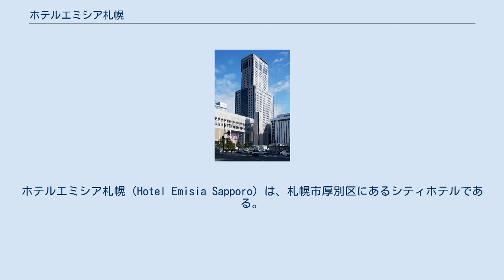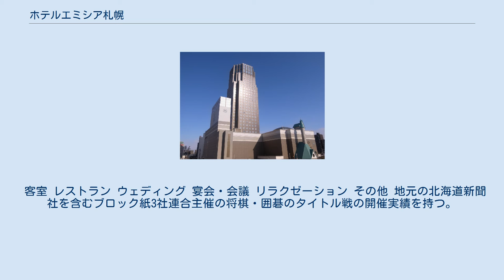ホテルエミシア札幌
ホテルエミシア札幌（Hotel Emisia Sapporo）は、札幌市厚別区にあるシティホテルである。
 前身は旭川市に本社を置く繊維卸を核とする地場系総合企業の東栄が開業した1996年（平成8年）開業の「新さっぽろパレスホテル」（東京のパレスホテルチェーンとは無関係であり、旭川パレスホテル（現アートホテル旭川）と同系列）。
新札幌副都心開発の第3期事業として建設され、当時は札幌市内で最も高い（115 m）建物であった。
現在の名称の「エミシア」は「笑み」emiと「幸せ」siawaseを組み合わせた造語であり、ホテルを利用するすべての方のHapinessに繋がることを込めたものである。
 当初建物を保有して運営に当たっていた東栄は、本業収益の低下と（莫大な費用を要した当施設の事業を含む）不動産事業の失敗、メインバンクだった北海道拓殖銀行の破綻に伴って新規融資が受けられなくなり、2003年（平成15年）1月28日に自主再建を断念し民事再生法を申請した。
 当施設を含む3ホテルの運営は継続され、ローンスタージャパンにマルカツデパートやケーブルテレビ局などと共に売却されて経営権が移行したが、営業は継続された。
現在はソラーレ ホテルズ アンド リゾーツを経てホスピタリティオペレーションズが運営している。
 客室 レストラン ウェディング 宴会・会議 リラクゼーション その他 地元の北海道新聞社を含むブロック紙3社連合主催の将棋・囲碁のタイトル戦の開催実績を持つ。
 新札幌副都心にあり、周辺には新さっぽろアークシティ（新さっぽろアークシティデュオ・新札幌バスターミナル）やサンピアザ（イオン新さっぽろ店・カテプリ・サンピアザ劇場・サンピアザ水族館）、地域医療機能推進機構札幌北辰病院（JCHO札幌北辰病院）などがある。